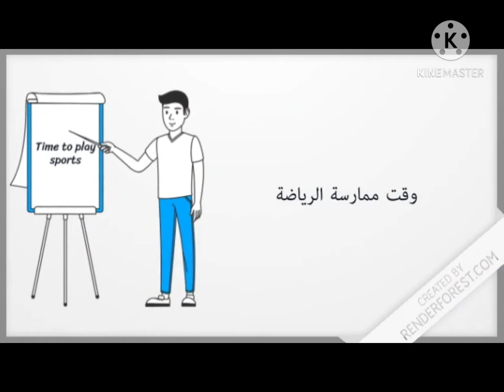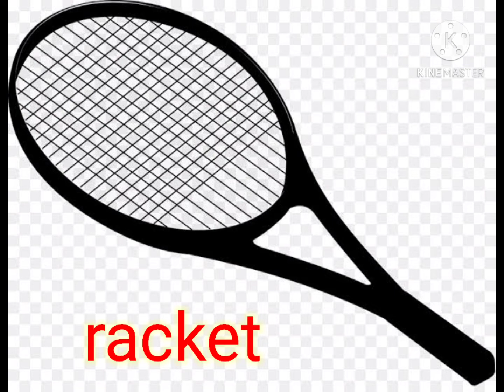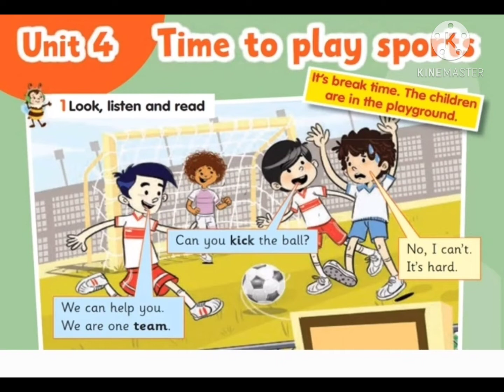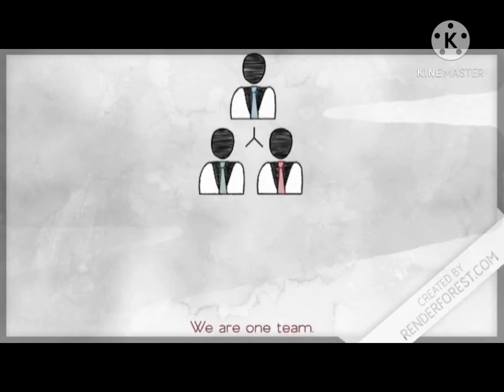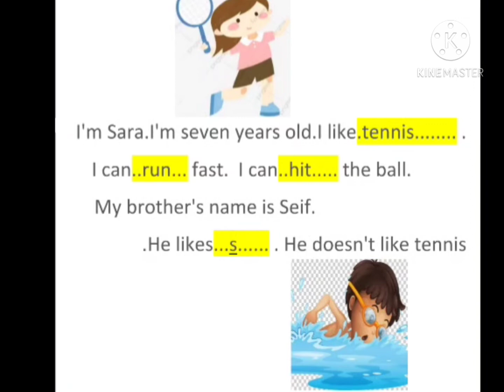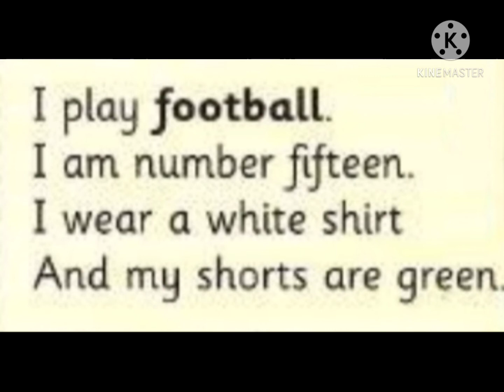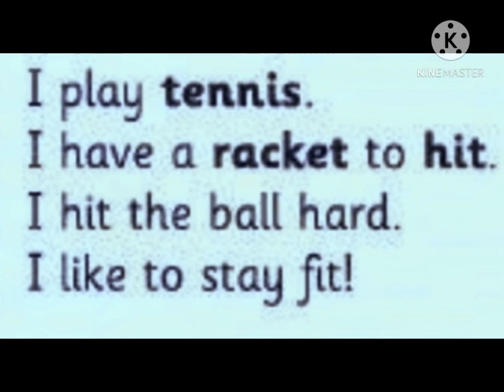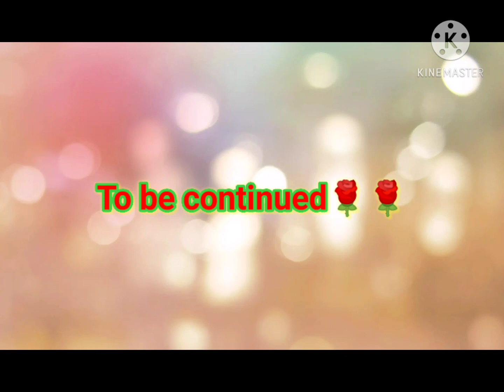الصف الثاني الابتدائي الوحده الرابعة Contact 2|Time to play sports _ج1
الوحده الرابعه منهج كونكت الصف الثاني الابتدائي
وقت ممارسة الرياضه_Time to play sports
لميس هبه الحداد